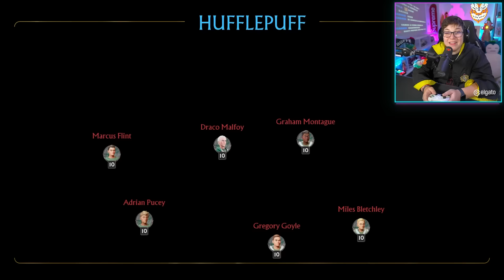SOMOS CAMPEONES! 🏆 | Quidditch Champions